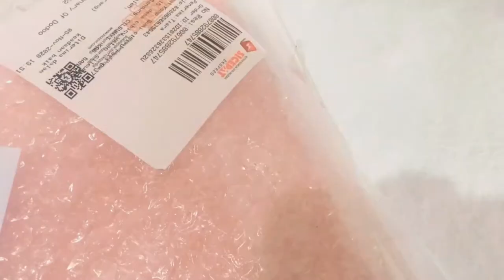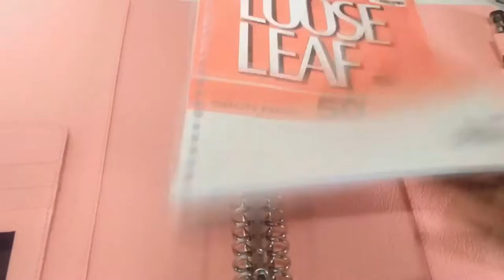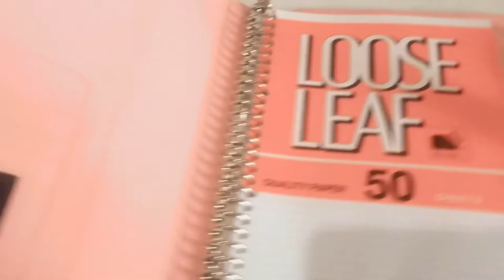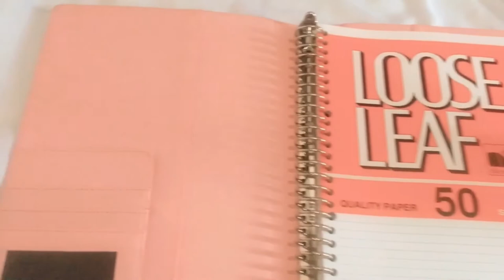BELI BINDER UNTUK KULIAH DARI STATIONARY OF DODOO! | unboxing part. 5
hi everyone!
video ini aku buat hanya untuk hiburan/bersenang-senang aja yaaa.

aku harap video ini dapat sedikit bermanfaat untuk kalian semua. tolong bantu subscribe, comment and like channel ini agar aku bisa beli barang lagi untuk unboxing selanjutnya. kalau ada yang mau kasih saran aku harus beli barang apalagi untuk direview bisa comment di bawah ya.
terimakasih!

happy watching!

Pemusik: @iksonmusic